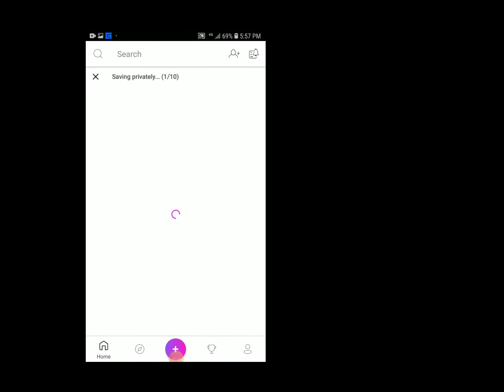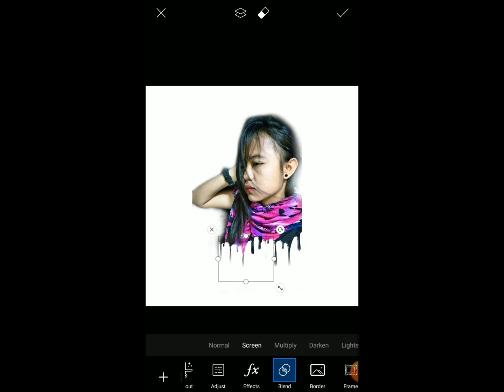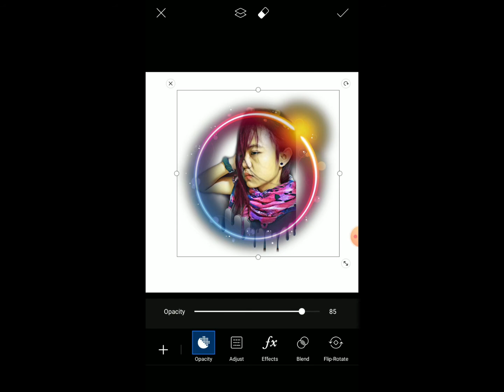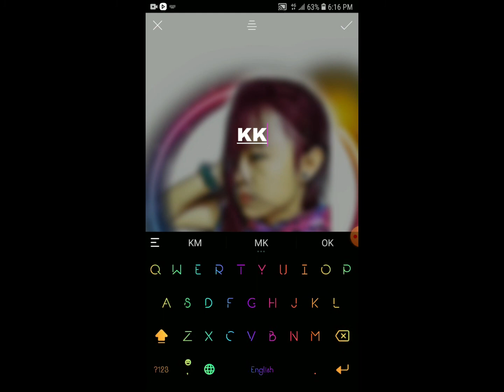PicsArt Editor Tutorial in 4 Minutes!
Hi Guys! Watch me how to edit my previous photo using the popular playstore app PICSART EDITOR in easy steps!